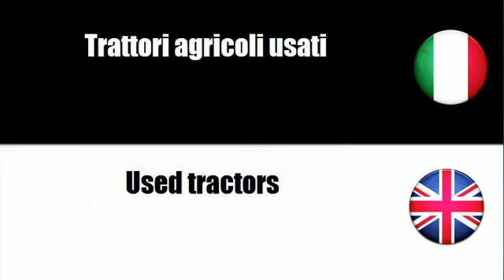Imparare il vocabolario Inglese # Argomento = Trattori